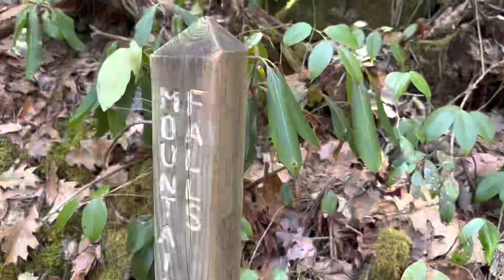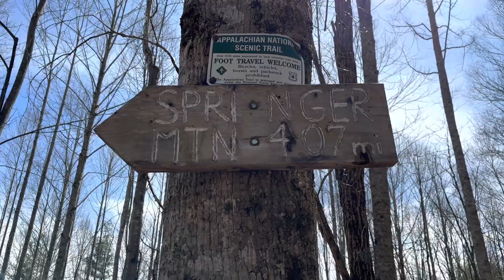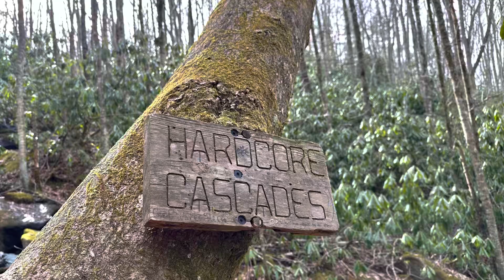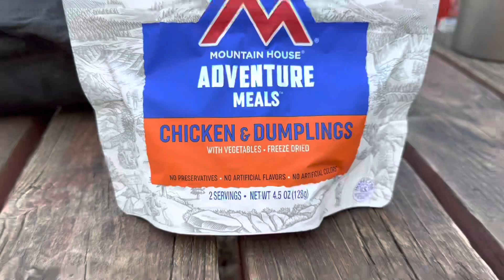Waterfalls & Milestones - Day 36